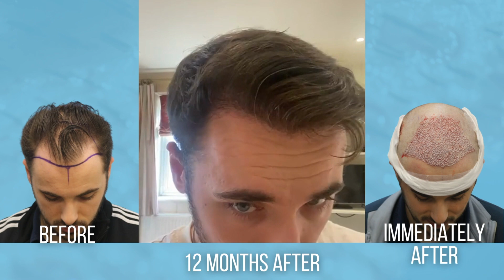Frontal Zone FUE Hair Transplant by Dr Arshad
This 26-year-old patient from Leeds came to us distressed about the receding and thinning in the frontal zone of his scalp. His options were discussed in detail with Dr Arshad and he decided that FUE hair transplantation was the best solution for his needs.

The patient is now 12 months post-FUE hair transplant and he is incredibly happy with his results. He now has a much denser hair appearance and a natural-looking hairline.

Surgical details:
Total = 3,059 grafts
S= 36
1= 240
2= 942
3= 1568
4= 273